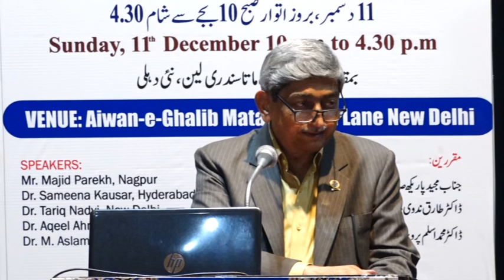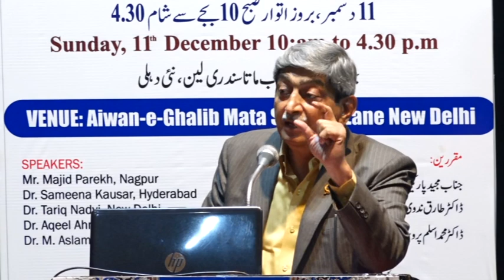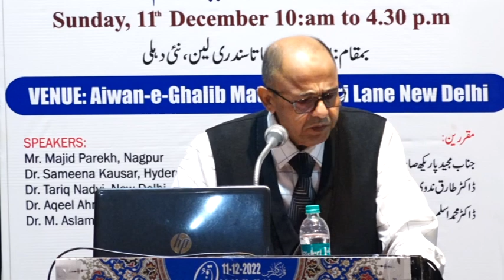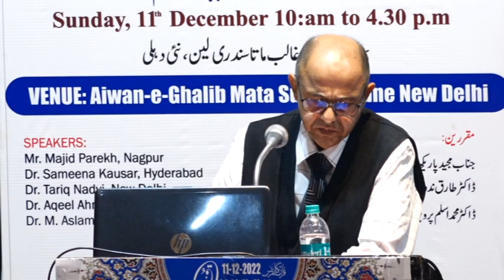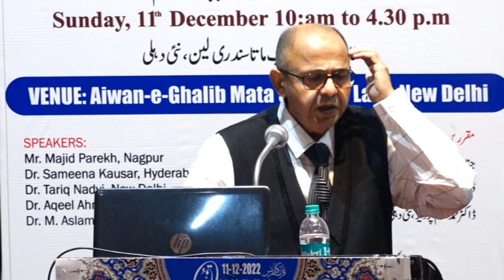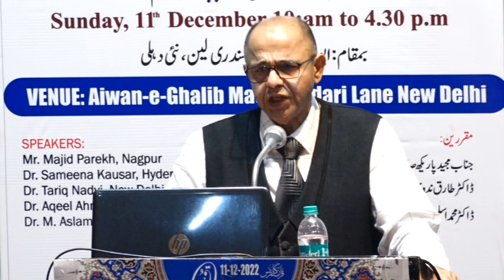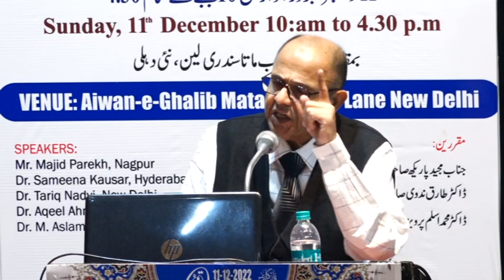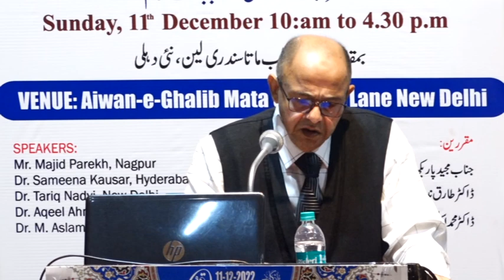Quran Conference-2022. Mr. Majid Parekh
"Rediscovery of Neglected aspects of Sunnah through Quran"
Delivered by Mr. Majid Parekh of Nagpur.